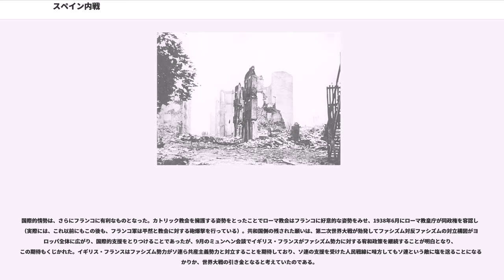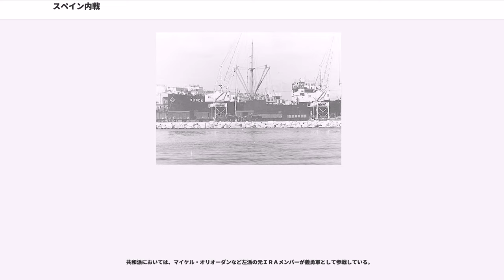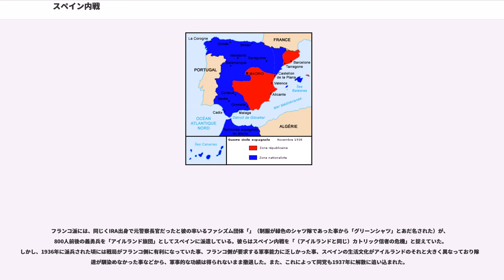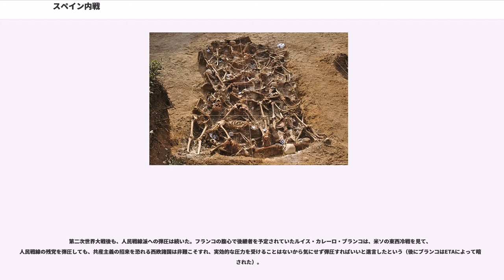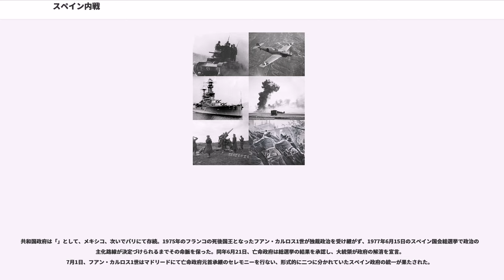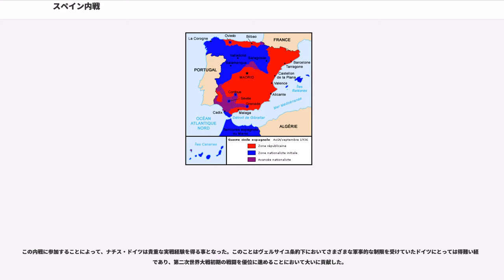スペイン内戦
スペイン内戦（ -ないせん、スペイン語：Guerra Civil Española、英語：Spanish Civil War）は、1936年から1939年まで第二共和政期のスペインで発生した内戦。マヌエル・アサーニャ率いる左派の人民戦線政府（共和派）と、フランシスコ・フランコを中心とした右派の反乱軍（ナショナリスト派）とが争った。反ファシズム陣営である人民戦線をソビエト連邦、メキシコが支援し、欧米市民知識人らも数多く義勇軍として参戦、フランコをファシズム陣営のドイツ、イタリア、ポルトガル、日本が支持・直接参戦するなどした。

スペイン内戦は、スペイン陸軍の将軍グループがスペイン第二共和国政府に対してクーデターを起こしたことにより始まったスペイン国内の抗争だった。内戦は1936年7月17日から1939年4月1日まで続き、スペイン国土を荒廃させ、共和国政府を打倒した反乱軍側の勝利で終結し、フランシスコ・フランコに率いられた独裁政治を樹立した。フランコ政権の政党ファランヘ党は自らの影響力を拡大し、フランコ政権下で完全なファシスト体制への転換を目指した。

内戦中、政府側の共和国派（レプブリカーノス）の人民戦線軍はソビエト連邦とメキシコの支援を得、西欧諸国の個人から多くの義勇兵を得た一方、反乱軍側である民族独立主義派（ナシオナーレス）の国民戦線軍は隣国ポルトガルの支援だけでなく、イタリアとドイツ、日本からも支援を得た。この戦争は第二次世界大戦前夜の国際関係の緊張を高めた。

この戦争では特に戦車および空からの爆撃が、ヨーロッパの戦場で主要な役割を果たし注目された。戦場マスコミ報道の出現は空前のレベルで人々の注目を集めた（小説家のアーネスト・ヘミングウェイ、ジョージ・オーウェル、写真家ロバート・キャパらが関わった）。そのため、この戦争は激しい感情的対立と政治的分裂を引き起こし、双方の側の犯した虐殺行為が知れわたり有名になった。他の内戦の場合と同様にこのスペイン内戦でも家族内、隣近所、友達同士が敵味方に別れた。共和国派は新しい反宗教な共産主義体制を支持し、反乱軍側の民族独立主義派は特定複数民族グループと古来のカトリック・キリスト教、全体主義体制を支持し、別れて争った。戦闘員以外にも多数の市民が政治的、宗教的立場の違いのために双方から殺害され、さらに1939年に戦争が終結したとき、敗北した共和国派は勝利した民族独立派によって迫害された。

邦訳についてはスペイン内乱、スペイン市民戦争とも表記され、特に近年は後者が用いられることも多い。

第一次世界大戦後のスペインでは、右派と左派の対立が尖鋭化していた上にカタルーニャやバスクなどの地方自立の動きも加わり、政治的混乱が続いていた。そのため、一時はプリモ・デ・リベーラによる軍事独裁政権も成立した。

1931年に左派が選挙で勝利し、王制から共和制へと移行（スペイン革命）しスペイン第二共和政が成立するが、1933年の総選挙では右派が勝利して政権を奪回するなど、左派と右派の対立は続いた。左右両勢力とも内部の統一が図れなかったため、政治的膠着状態が続いていたが、1935年にコミンテルン第7回大会で人民戦線戦術が採択されると左派勢力の結束が深まり、1936年の総選挙で、従来あらゆる政府に反対する立場から棄権を呼びかけていた無政府主義者達が自主投票に転換した。その結果、再び左派が勝利し、マヌエル・アサーニャ（左翼共和党）を大統領、サンティアゴ・カサーレス・キローガ（）を首相とする人民戦線政府が成立した。しかし、人民戦線も大きく分けて議会制民主主義を志向する穏健派と、社会主義・無政府主義革命を志向する強硬派が存在し、当初は決して一枚岩ではなかった。

7月12日、共和派軍人として有名であった突撃警備隊()中尉ホセ・カスティージョ()が4人のファランジストによって暗殺される事件が発生。グアルディア・シビル大尉フェルナンド・コンデス()に率いられたカスティージョの同志達は報復として、翌7月13日にスペイン保守派の中心人物の一人であったホセ・カルボ・ソテーロ()を暗殺した。

キローガ政権は暗殺に非難声明を出し、アサーニャ大統領を始めとする政権内の穏健派は、暗殺が反乱の引き金になると憂慮したが、ソテーロ暗殺により、「もはや反乱を起こさない方が、起こす方よりも危険である」との認識が広まり、その危機感をバネに...